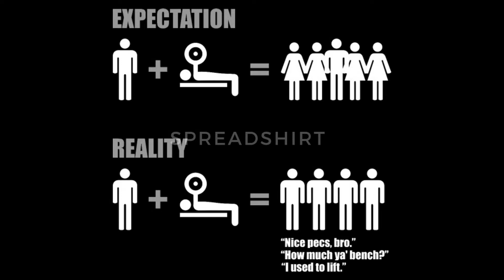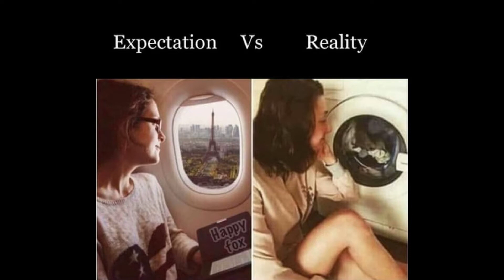50 memes in 300 seconds - Expectation vs Reality Vol 2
50 memes in 300 seconds - Expectation vs Reality

Share links and earn money on every visitor